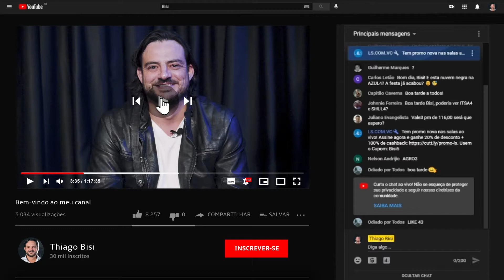Seja bem-vindo ao meu canal